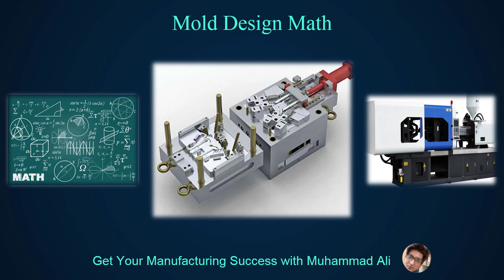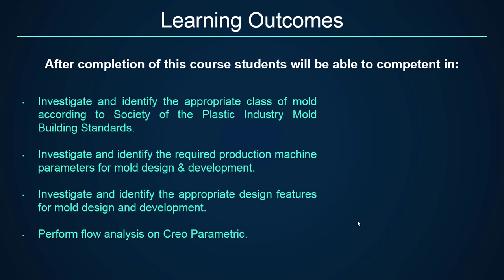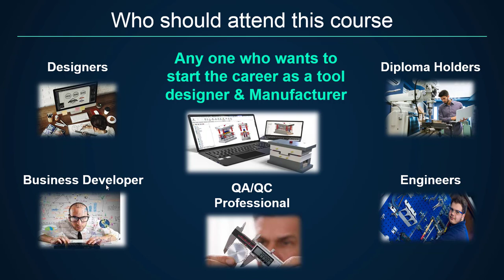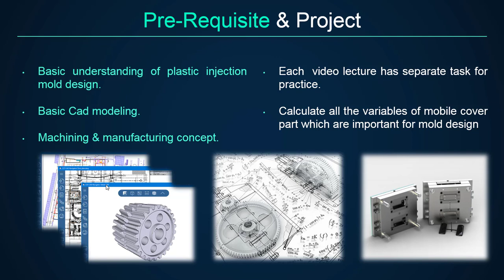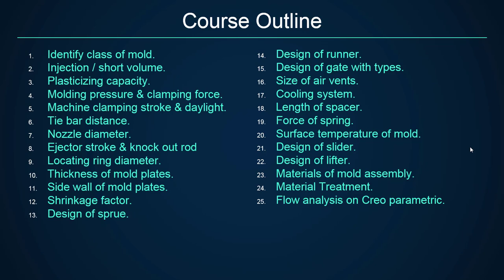Injection Mold Design Math|Advantages of Molding Calculations for Efficient Design|Part01|Urdu/Hindi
In this series of lectures, you will learn with easiest explanation of injection mold design calculations.